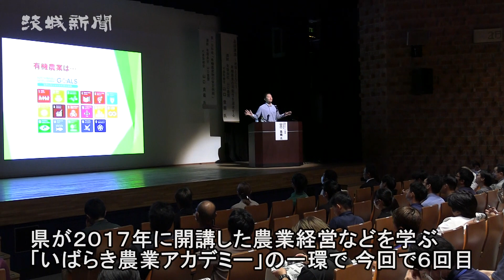ヤングファーマーズミーティング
若手農業者の経営力や意識の向上を図ろうと、「ヤングファーマーズ・ミーティング」（県など主催）が１日、水戸市千波町のザ・ヒロサワシティ会館で開かれた。約１４０人が参加し、基調講演や分科会を通じて、先進的な取り組みを行う県内外の農業経営者から、経営について理解を深めた。
　同講座は、県が２０１７年に開講した農業経営などを学ぶ「いばらき農業アカデミー」の一環で、今回で６回目。
　基調講演では、１００％有機ＪＡＳ認定を受けた野菜を生産する「山口農園」（奈良県宇陀市）の山口貴義社長が「地域とともに　有機農業の可能性を追求する」をテーマに講話。笑顔のあふれる農園など六つの経営理念を挙げ「楽しいと思わないと、（農業分野に）若い人は入ってこない」と強調した。
　山口氏は、加工や収穫など７部署で分業する経営方法を披露し、「生産性を上げられ、小売店や市場へ安定供給できる」とメリットを語った。
　分科会は、山口氏をはじめ、栗原農園（常陸太田市）の栗原玄樹氏、しんあい農園（ひたちなか市）の沢畑菜々子氏、平塚ライスセンター（八千代町）の古谷光義氏がそれぞれ実践事例を紹介した。
　受講した大子町の果樹園園主、佐川太一さん（27）は「新規就農して４年目。今後、経営していく上でいろいろと勉強になった」と話した。